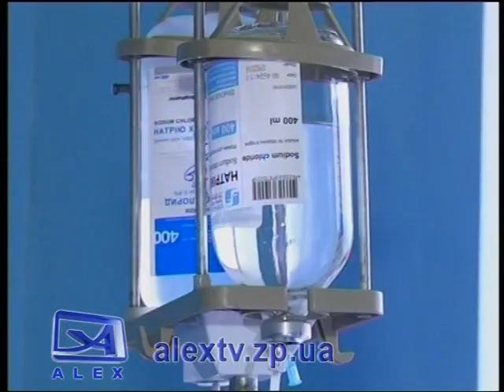Грипп в Запорожской области